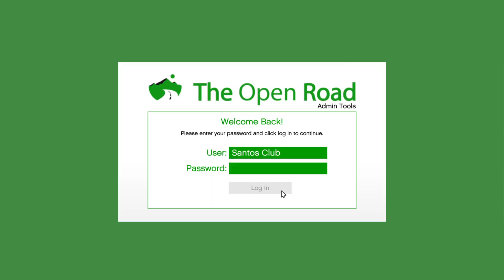Grand Theft Auto V - Staff Upgrade (Coco)